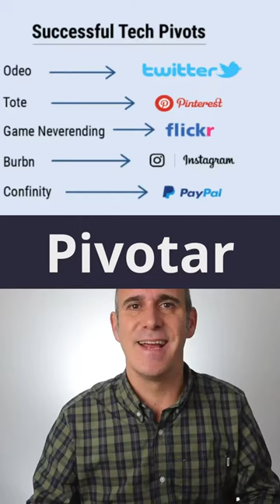Slicing the pie (reparto dinámico de acciones)